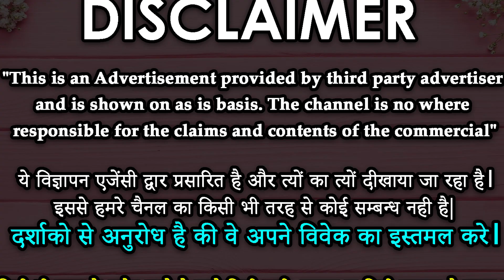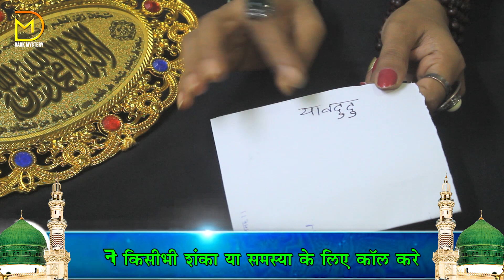चावल के दाना लेकर इस दुआ को बोल दिया तो मोहब्बत आपकी गुलाम हो जाएगी -chawal ke Wazifa